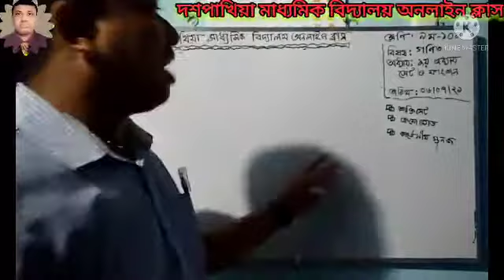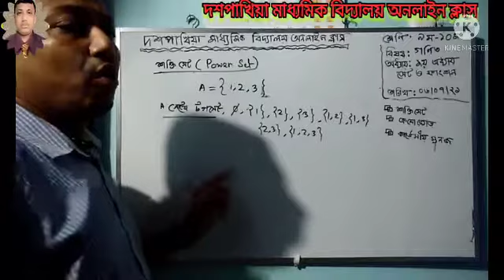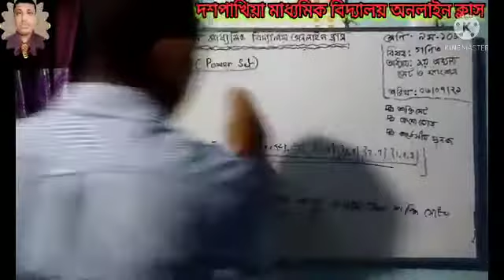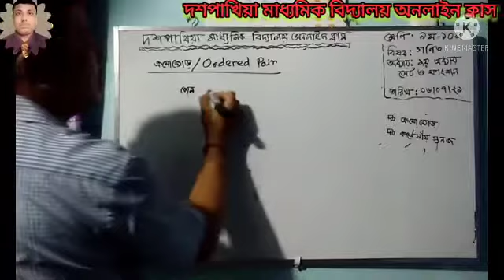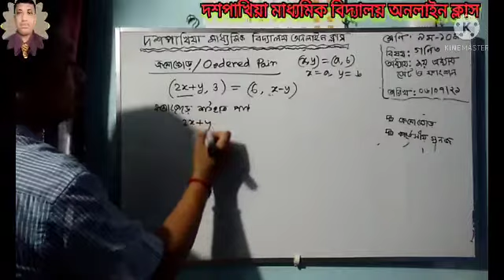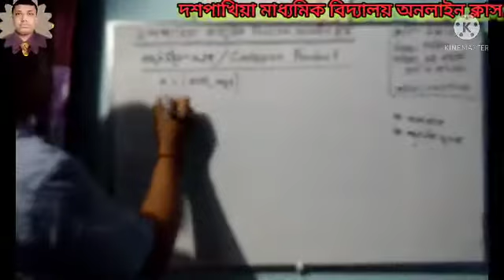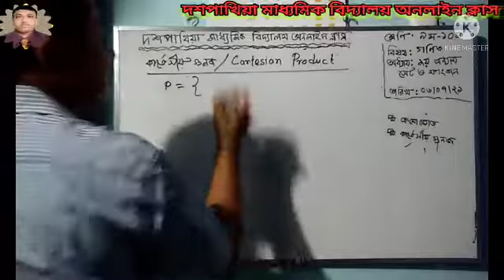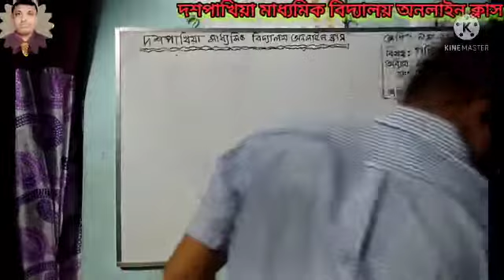দশপাখিয়া মাধ্যমিক বিদ্যালয় অনলাইন ক্লাস, ৯ম-১০ম শ্রেণি, গণিত, ২য় অধ্যায়, সেট ও ফাংশন,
শক্তি সেট, ক্রমজোড়, কার্তেসীয় গুনজ